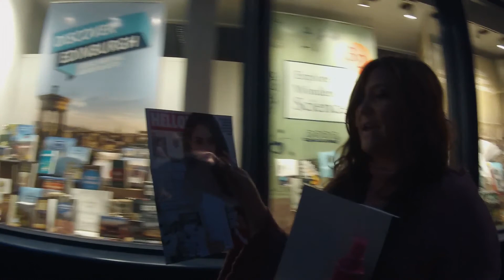The Best Hike Of My Life!